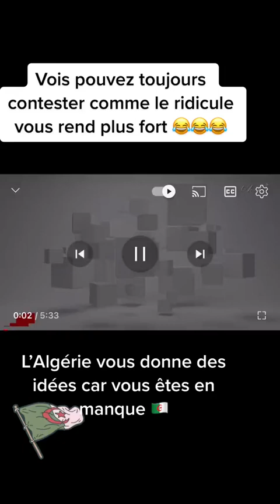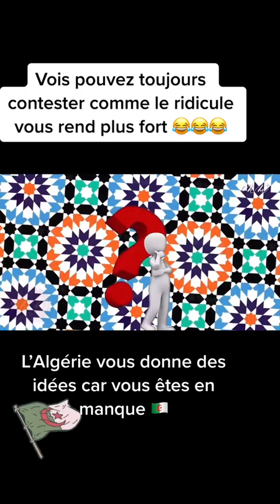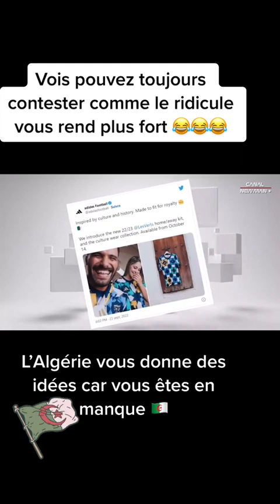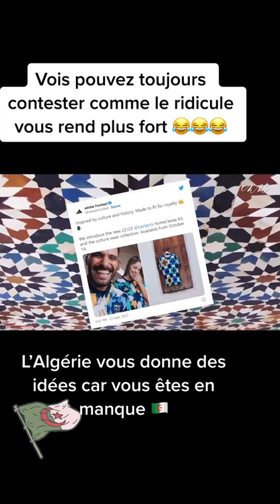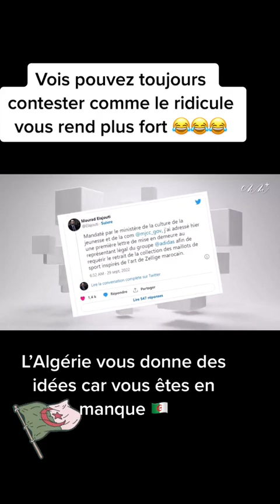l'art et la manière 👌🇩🇿